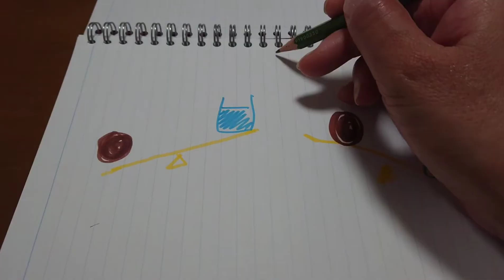生卵が食塩水に浮く👩‍🔬A raw egg floated in saline solution